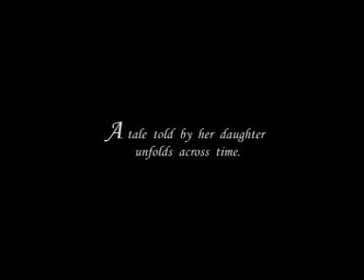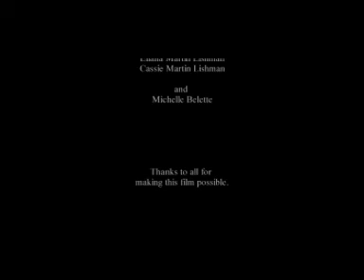Amulet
A witches tale .Director Stevie J. Kezic.